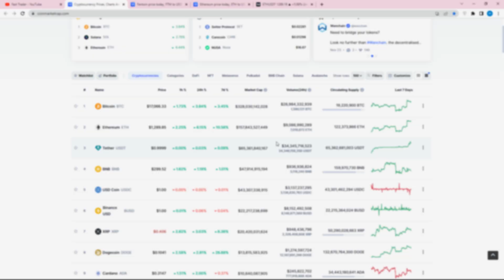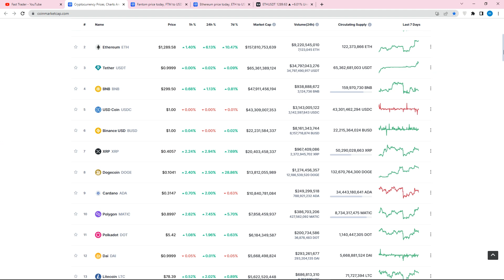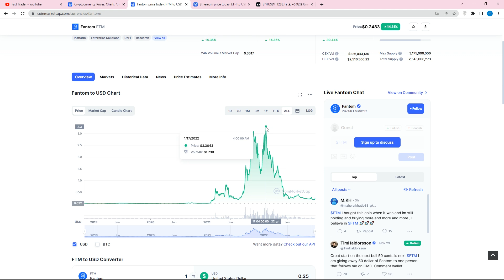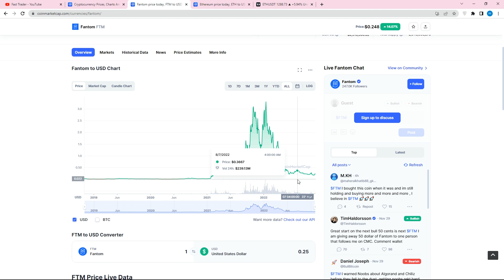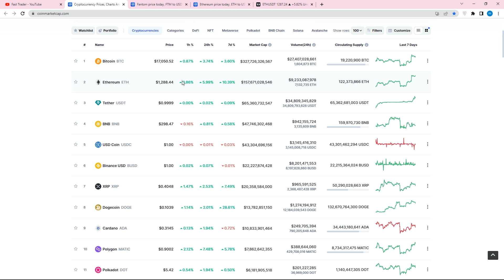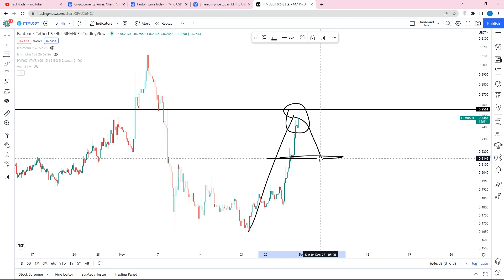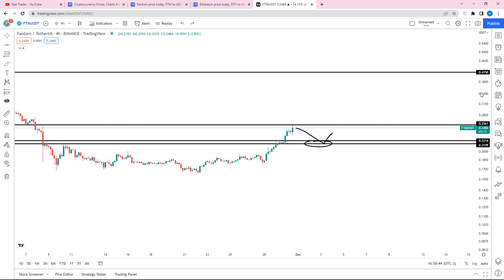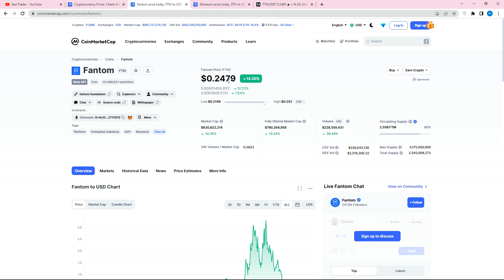بهترین ارز دیجیتال برای خرید میان مدت و هولد بلند مدت - افزایش شدید قیمت فانتوم و اتریوم در آینده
دوتا از رمز ارز های پتانسیل دار و آینده دار که می تونند رشد خوبی رو تجربه کنند و آینده بهتری نسبت به بقیه رمز ارز ها داشته باشن یکی فانتوم و یکی هم اتریوم هست - آپدیت تحلیل اتریوم و فانتوم Fantom و Ethereum
اتریوم یک رمز ارز بسیار آینده دار برای هولد بلند مدت هست که برای خرید آن این ویدیو رو ببینید
فانتوم یک رمز ارز دیجیتالی فاندامنتالی هست که بنیاد بسیار خوبی داره و رشد خوبی خواهد داشت
هواپیمای فانتوم چیست
آینده ارز فانتوم
فانتوم در پزشکی
درد فانتوم
فانتوم ساخت ایران
مقاومت های ارز فانتوم
تاریخچه قیمت ارز فانتوم
اخبار ارز فانتوم
آینده اتریوم
اتریوم چیست
استخراج اتریوم
اتریوم کلاسیک
خرید اتریوم از صرافی
قیمت اتریوم به تومان
تحلیل فاندامنتال اتریوم
تحلیل روزانه اتریوم